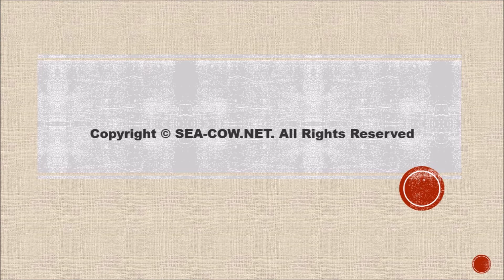《詠鵝》【粵語古詩詞譜曲】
詞：駱賓王
曲：海牛

鵝　鵝　鵝
曲項向天歌
白毛浮綠水
紅掌撥清波